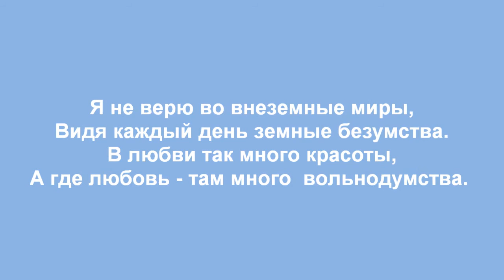Вольнодумство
Стихотворение "Вольнодумство". Автор - Теймураз Мамучадзе.
Изображение - Felix Baumgartner.